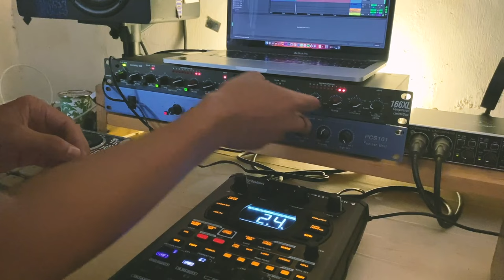Beat Making on the SP-404 Mk2 - Smooth Boom Bap Beats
I'm just a guy who loves the process of making beats and expressing myself through music. I put my heart and soul into every beat, no matter how simple or complex it may be.
Sawibeatz